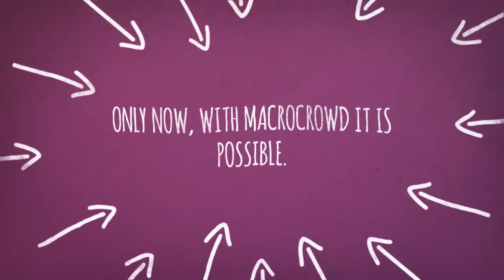FUNNEL F EXPLAINER HD